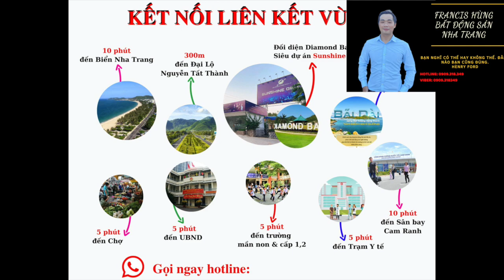Bán đất nền cạnh dự án Diamond Bay Nha Trang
😀* Mọi Thông Tin Cần Mua và Cần Bán Bất Động Sản hay Nhà Đất, Nhà Phố Đất Nền Tại Nha Trang Và Tỉnh Khánh Hòa, Hãy Liên Hệ với HÙNG theo những thông tin sau đây:

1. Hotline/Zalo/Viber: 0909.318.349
3. Youtube: Từ Khóa 👉 " BÁN ĐẤT NỀN NHA TRANG

- MONG ĐƯỢC BÀ CON YÊU MẾN VÀ ỦNG HỘ HÙNG Ạ.

👉 HÃY NHỚ:
+ SUBRIBE ( ĐĂNG KÝ  ➡ BẤM CHUÔNG HẾT CỠ 🔔🔔🔔 để nhận được video mới nhất từ Hùng nhé)

😁😁 HÙNG CẢM ƠN QUÝ BÀ CON, ANH CHỊ NHIỀU ạ.